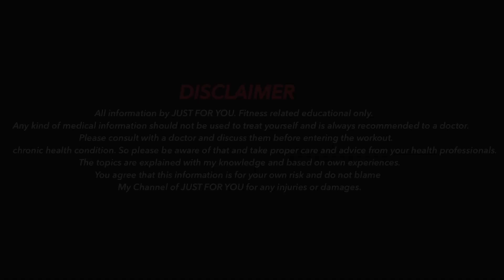Beginner Lat-Workout!🔥🤩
Mr.M.Vinithkumar.
  Chennai